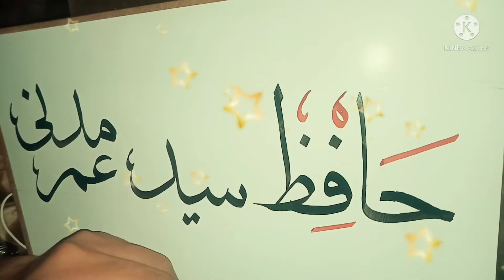Wrriting video...Please Subscribe my channel....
Wrriting video# For you# Viral Youtube#